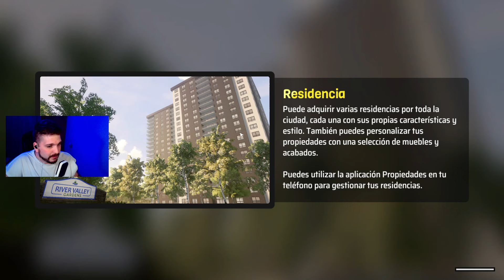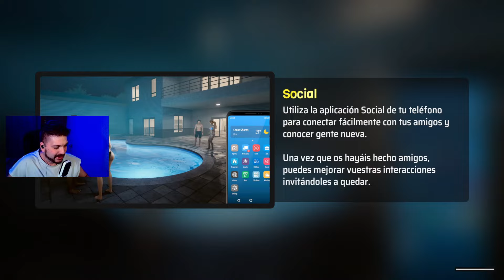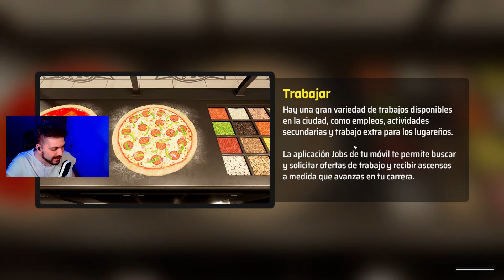SIMULADOR DE VIDA REAL #3 Denizen Habitante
Gánate la vida en una ciudad llena de oportunidades mientras conoces a diversos lugareños, exploras lugares únicos y te abres camino hasta la cima en este simulador de vida de mundo abierto.

en mis videos no escucharas gritos ni emocion porque grabo normalmente cuando mi hija y mi chica están durmiendo , trabajo para ganar dinero, subo videos por entretenimiento , me gusta compartir mi vida ,me gusta que comentes y seas sincero pero desde el respeto.
Si quieres ayudar al canal puedes hacerlo en

Ariadna sale en algunos videos, es mi sobrina y lo hace porque quiere incluso me pide subir ella los videos , RESPETALO
Para subir el siguiente video de la serie tiene que llegar a 10 like